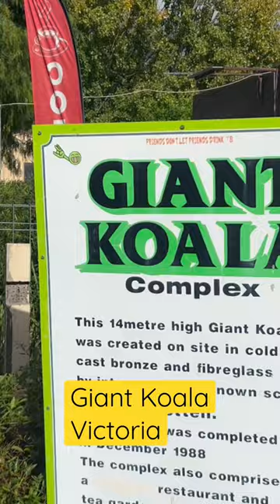Located at Dadswell Bridge between Stawell and Horsham is one of Australia's iconic "Big things".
Located at Dadswell Bridge between Stawell and Horsham is one of Australia's iconic "Big things". Take a break and stop for a snack or meal at the restaurant. There is a large range of souvenirs and gifts inside the Koala.